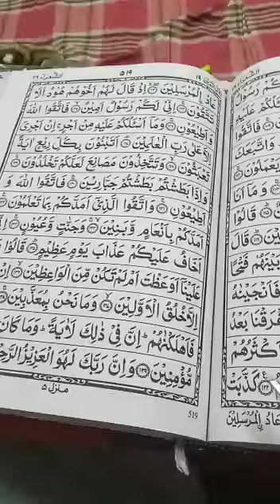Quran learning For Kids Lesson-46731